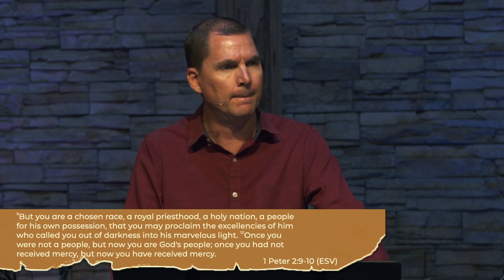A Humble Greeting (Philippians 1:1-2)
In this first sermon from our Philippians series, Pastor Phil looks at Paul’s humble greeting to the church. We see humility in the descriptions of the author and the readers, and the greeting that hopes for grace and peace for the church he loves. Like the church in Philippi, may we experience more grace, peace, and humility through the Lord Jesus Christ. From our Sunday service at Grace Bible Church of Bend.